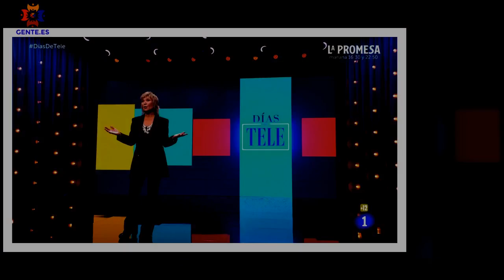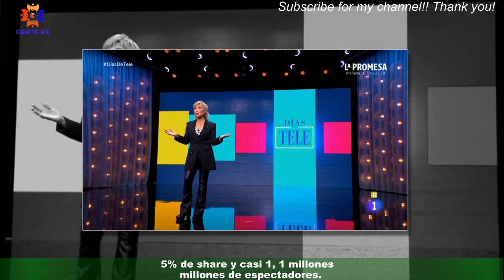'Días de tele' en Uri Geller \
Julia Otero regresó este martes a TVE. Diez años después de su último proyecto en la televisión pública,la periodista volvió a ponerse delante de las cámaras para conducir 'Días de tele',un formato que propone un viaje por la historia de la televisión "para recordar y analizar" algunas de las historias que han marcado a los espectadores,